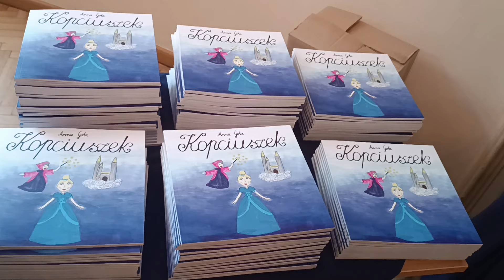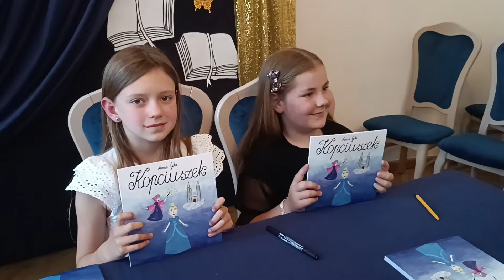MROCZEŃ: Uczennice napisały nową wersję "Kopciuszka"